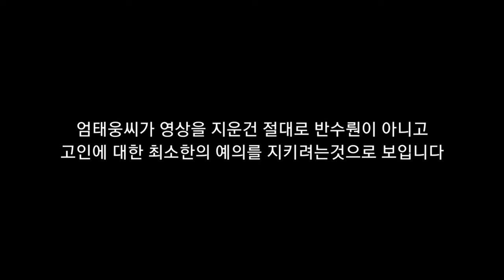억달이 엄태웅 검색어에 뜨길래 뭔가해서 찾아봤는데...(Feat.엄태웅 절대로 잘못없음)